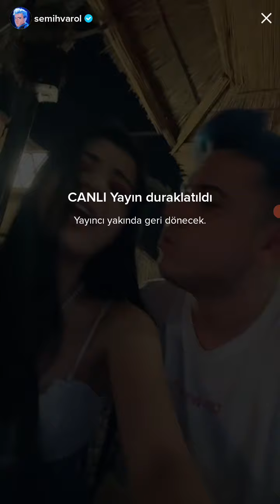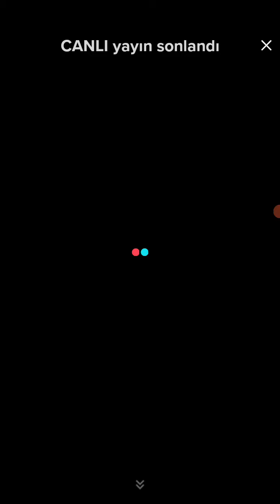Semih varol gözde akgün canlı yayın